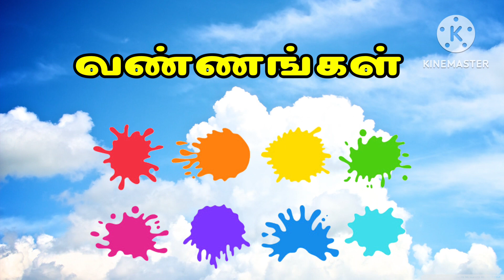நிறங்கள் அல்லது வண்ணங்களின் பெயர்கள் எளிய முறையில் படங்களுடன் | Learn colours in Tamil for kids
Hi friends
this video is for kids to learn the colours names in Tamil